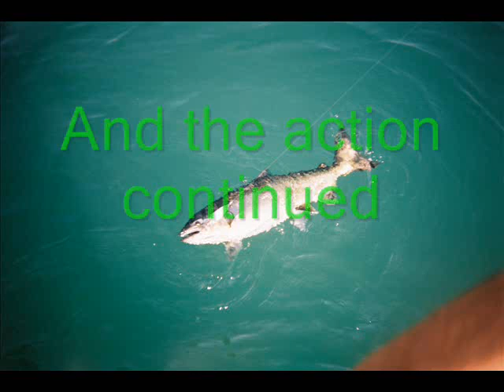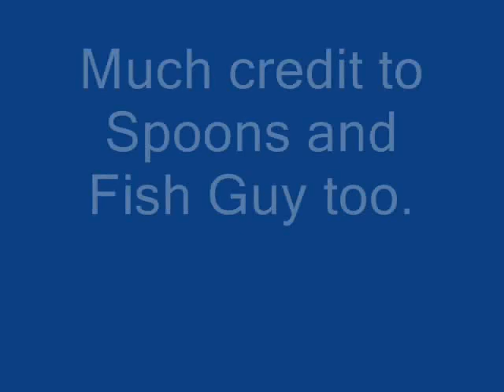Salmon Slideshow - Spoons Downrigger Adventures +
A slideshow of mostly downrigger salmon fishing pictures, mostly caught on my SUPER GLOW Spoons, set to Mr Sambo by Richie Sambora. These pics span from the beginning of the spoons legacy(no tattoos), past the little aluminum boat faze to modern times. A few fly fishing pics from fall 2006 finish the show. Enjoy!
How many trout did you see?